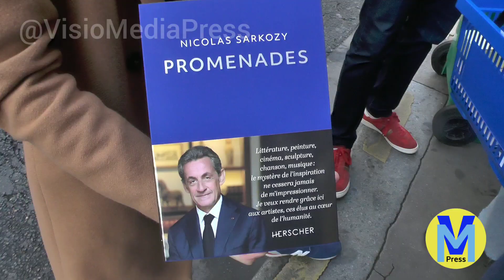Nicolas Sarkozy en séance de dédicace (Paris 02/10/2021)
Nicolas Sarkozy très soutenu par ses "fans" malgré ses déboires judiciaires.
Nombreux témoignages de soutien.
A la librairie Lamartine rue de la Pompe, Paris 16.